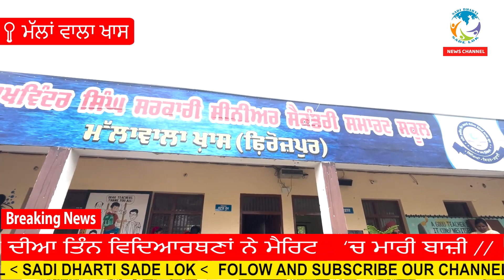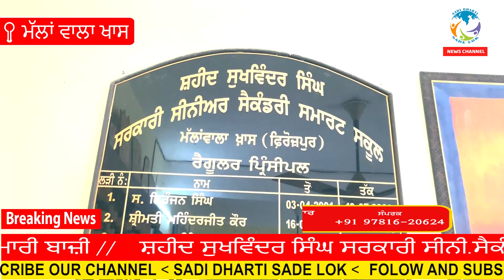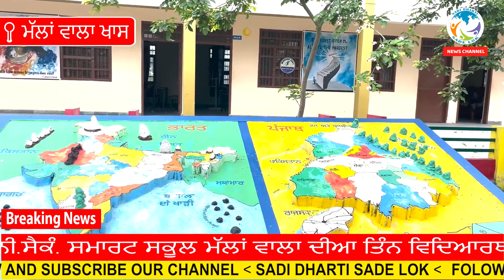ਸ਼ਹੀਦ ਸੁਖਵਿੰਦਰ ਸਿੰਘ ਸਰਕਾਰੀ ਸੀਨੀ.ਸੈਕੰ. ਸਮਾਰਟ ਸਕੂਲ ਮੱਲਾਂ ਵਾਲਾ ਦੀਆ ਤਿੰਨ ਵਿਿਦਆਰਥਣਾਂ ਨੇ ਮੈਰਿਟ ‘ਚ ਮਾਰੀ ਬਾਜ਼ੀ